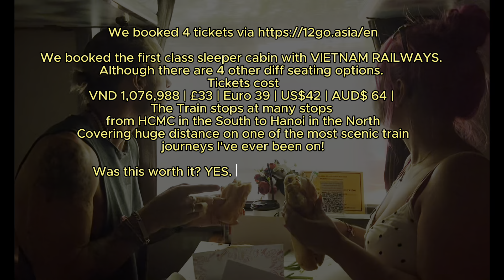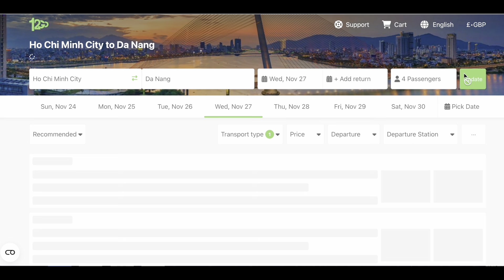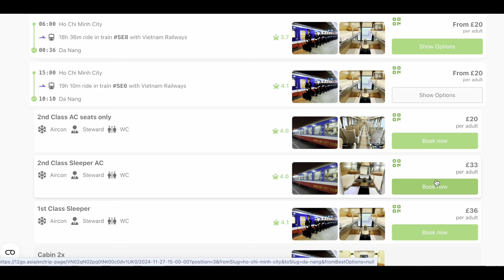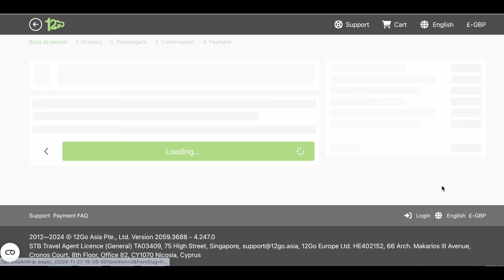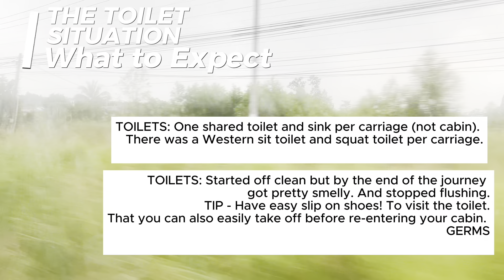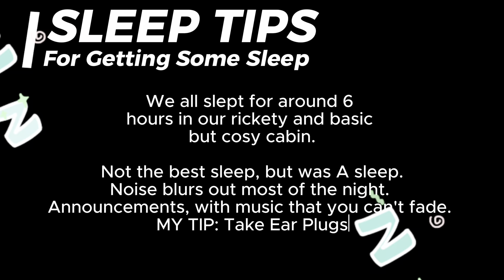WHY you MUST Take This Overnight Sleeper Train: from HCMC to Da Nang! 🇻🇳 Especially With Kids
New upload of an old video this time with prices of what we paid, where to book your tickets & tips to make the most of your journey. Sorry if you already watched my original video but as one viewer commented i’d made a beginners mistake and left vital info off the video. So i re-did. In an effort to make my travel videos as informative as possible.

Join us as we take the overnight sleeper train from Ho Chi Minh City to Da Nang, one of the most scenic train routes in the world! Our Tips for the journey.

Whether you’re planning your own trip or just dreaming of Vietnam, this journey is not to be missed!

We're taking this Vietnam trip as a month long tour around Vietnam as part of our visa run from Bali but that we decided to extend and make a real good trip out of for educational purposes for the kids world schooling adventures. We will be back in Bali as that's where our hearts are and that we feel like home is. But for now we explore Vietnam as a family of 4 with kids.

Find put what we paid for a First Class Cabin and also the best place to book this overnight train.
We have also taken the sleeper bus so look out for our video comparing the overnight sleeper bus Versus the sleeper train. Our experiences as a family of 4.

Time Stamps:
0:00 INTRO
0:03 The Overnight Sleeper Train from Ho Chi Minh City (Saigon) to Da Nang Vietnam
0:14 A Great Way to See Vietnam From South to North and Vice Versa
0:28 Why We Booked The Sleeper Train (with kids)
0:45 Tip 1
0:58 The North South Railway Route Info
1:28 Tip 2
1.55 How Much should you tip the railway porters
2:58 Tip 3
3:22 How Long Does it Take from HCMC to Da Nang On The Sleeper Train?
3:26 What We Paid Family of 4 Sleeper Train Vietnam
4:08 Setting Off
4:23 Booking Info - How to book the Over Night Sleeper Train in Vietnam
4:47 Cabin Tour - Take a Look around our First Class 4 Bed Sleeper Train Cabin
5:09 Best Place To Book Tickets Online
8:40 The Toilets
8:54 Cabin Fever
9:14 Bed Time on The Train
9:36 SLEEP TIPS - Things you need to know about nighttime on a Vietnamese Sleeper Train (it’s noisy!)
9:44 Some Sleep is Better Than NO SLEEP
10:07 Pulling Into Da Nang Beautiful Window Scenes
11:15 Arriving at Da’Nang

Ask me ANY question below about the journey, our experience etc and I'll help where I can. I'm new to YouTube, finding my feet. My videos get better with your input!

* This description may contain affiliate links, which means—at zero cost to you—I will earn a small commission if you click through and make a purchase which buys me a coffee or some noodles in Vietnam. Thank you for your support!